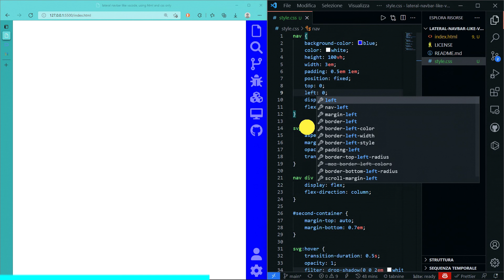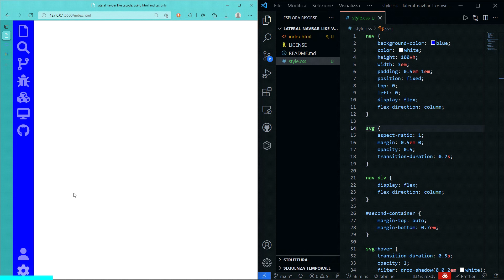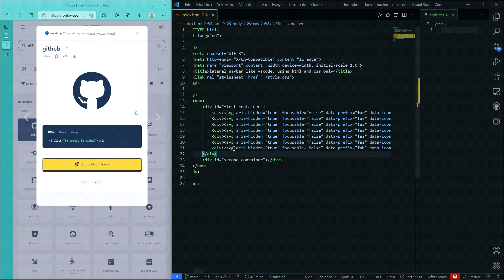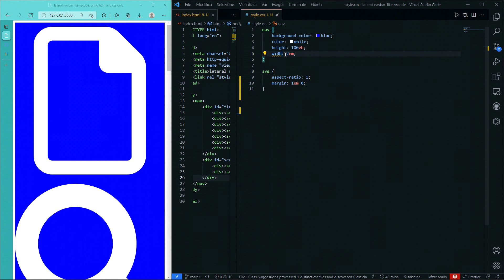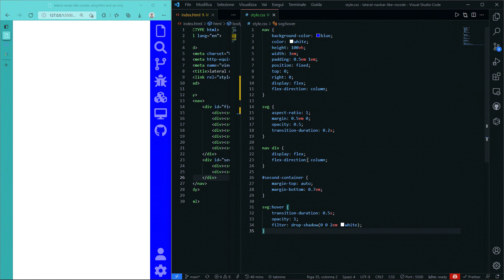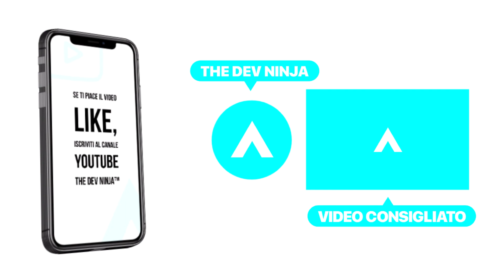SideBar — HTML e CSS TUTORIAL ITA — TheDevNinja.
oggi un tutorial su come creare un barra di navigazione laterale con html e css... ispirato dalla barra di navigazione che è presente in Vs Code :)

© Check out our Usage Policy on how to use NCS music in your videos